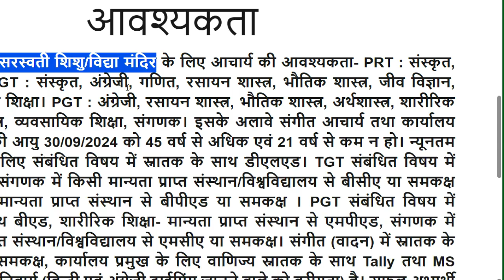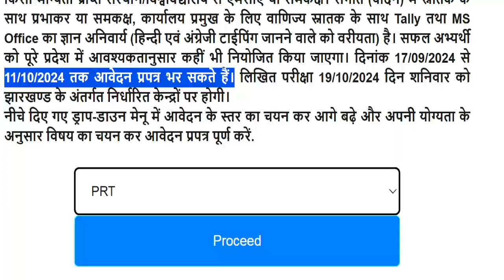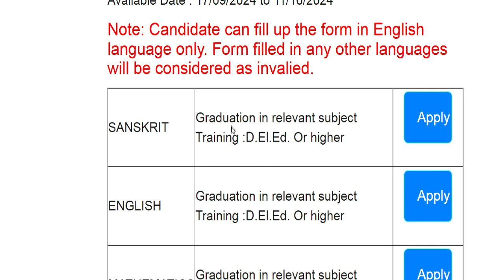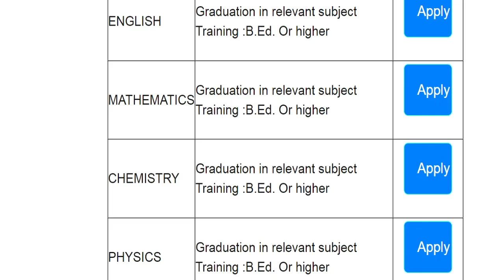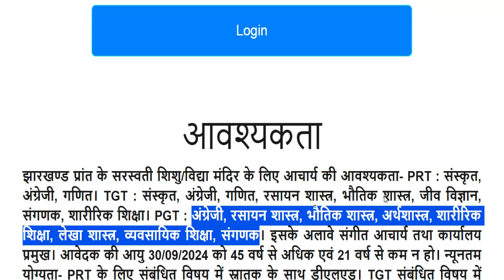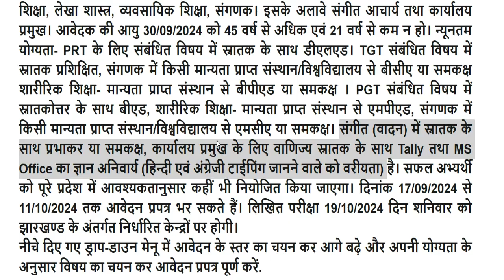विद्या विकास समिति 2024 | Permanent स्कूल शिक्षक भर्ती | Bed/ Ded/ Deled/ Btc | सैलरी: 81100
नमस्कार ,students  sabhi  Gov. private vacancy se sambandhit information apko channel per milti hai|| |  विद्या विकास समिति 2024 | Permanent स्कूल शिक्षक भर्ती | Bed/ Ded/ Deled/ Btc | APPLY ONLINE |NVS 2024 | नवोदय विद्यालय समिति 2024 | NAVODYA VIDYALYA NEW RECRUITMENT 2024 | WITHOUT FEES/EXAM APPLY ONLINE |NAVODYA VIDYALYA NEW RECRUITMENT 2024 | WITHOUT FEES/ WITHOUT EXAM APPLY ONLINE | ARMY SCHOOLमे शिक्षक बनने का मौका | PRT TGT PGT POSTS Permanent Vacancy | AGE, SALARY, qualificationARMY SCHOOL मे आई नई भर्ती | Permanent Vacancy | जल्दी आवेदन करे | AGE, SALARY, qualification ARMY SCHOOL मे आई PERMANENT नई भर्ती | PRE PRIMARY PRT | TGT | PGT | जल्दी आवेदन करे | AGE, SALARYKASTURBA BALIKA SCHOOL VACANCY मे आई नई भर्ती | जल्दी आवेदन करे | बिना फीस आवेदन | AGE, SALARY, KVS मे सभी पोस्ट मे आई नई भर्ती | जल्दी आवेदन करे | RAGISTRATION 10 अगस्त तक | बिना फीस आवेदन   13 कस्तूरबा बालिका विद्यालयशिक्षक NEW VACANCY NOTICE OUT || KGBV शिक्षक भर्ती  form || how to applyKVS बाल वाटिका  NEW VACANCY NOTICE OUT || KENDRIYA VIDHYALAYA शिक्षक भर्ती   form || how to apply
1241 POST || KASTURBA GANDHI BALIKA VIDHYALAYA TEACHER RECRUITMENT || COMPLETE INFORMATION1241 KGBV TEACHER VACANCY 2023 |💯% OFFICIAL NEWS